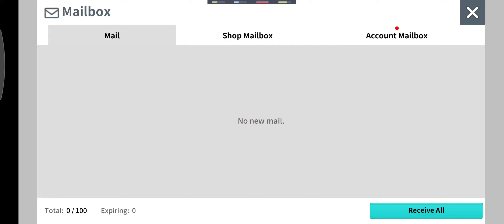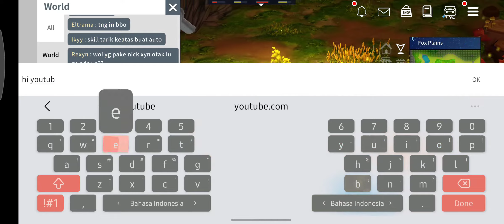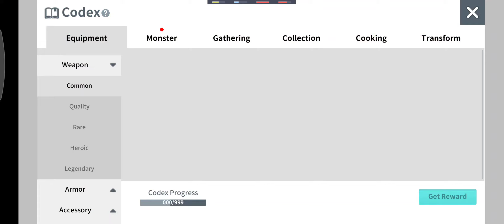30 Minutes Moonlight Sculptor Gameplay - Android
PS: Sorry for my bad english. :(